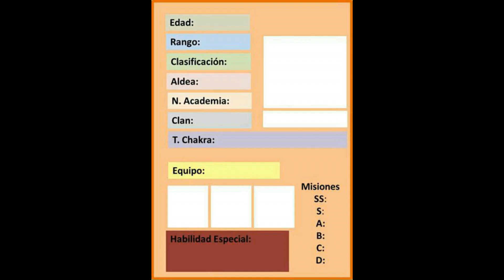Naruto El Señor De La Guerra. Pt. 6 (FanFic)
Muy buenas querida audiencia, espero que se encuentren muy bien espero que les guste, sin nada más que añadir, hasta un próximo vídeo.
No se olviden de darle like a la página de Facebook:
Añademe al LOL server LAN: Hidan uwu